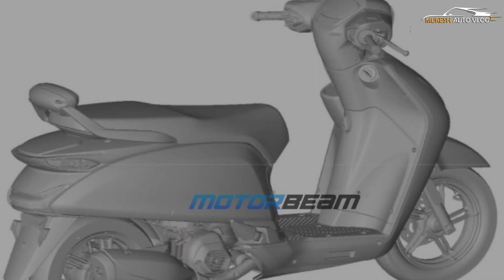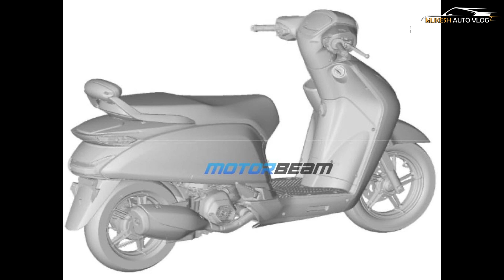2025 Hero Destini 125 Patent Leaked - Explained All Changes, Spec, Features, Engine & More Details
Hero MotoCorp is gearing up to introduce a refreshed version of its popular Destini 125 scooter in India. A recently leaked patent image has revealed a first look at the revamped model, which is expected to hit the market around the upcoming festive season. The new design appears to combine retro-inspired aesthetics with contemporary elements. The leaked patent image showcases the rear profile of the new Destini 125, highlighting a flat side panel that pays homage to classic scooter designs. One of the most noticeable changes is the tail light assembly, which protrudes slightly, adding to the scooter’s retro appeal. Additionally, earlier leaked images have suggested that the front apron will be fitted with a new LED headlamp, complemented by copper accents, further blending vintage and modern styling cues. While the styling has received a significant overhaul, Hero MotoCorp is likely to retain the existing mechanical setup. The new Destini 125 is expected to be powered by the same 125cc, single-cylinder, air-cooled engine that produces 9 BHP at 7000 RPM and 10.4 Nm of torque at 5500 RPM. This engine is paired with a CVT automatic transmission, ensuring a smooth and hassle-free riding experience. The upcoming Hero Destini 125, with its updated design and potentially enhanced features, is set to compete in the highly competitive 125cc scooter segment. Key rivals include the Suzuki Access 125 and the TVS Jupiter 125, both of which are popular choices among Indian consumers for their blend of performance, features and reliability. The Jupiter is also getting updated soon. Hero MotoCorp’s decision to update the Destini 125’s aesthetics aligns with the growing trend of retro-styled scooters, which have gained popularity among urban riders looking for a mix of nostalgia and modern convenience. With the festive season typically being a peak period for vehicle sales in India, the launch timing could provide Hero with a strategic advantage. Although the exact launch date has not been confirmed, the new Destini 125 is expected to be available closer to the festive season. In terms of pricing, industry estimates suggest it could be priced between Rs. 80,000/- to Rs. 85,000/- (ex-showroom). This would position the scooter competitively within its segment, potentially attracting a wide range of customers looking for a stylish yet practical commuting option.